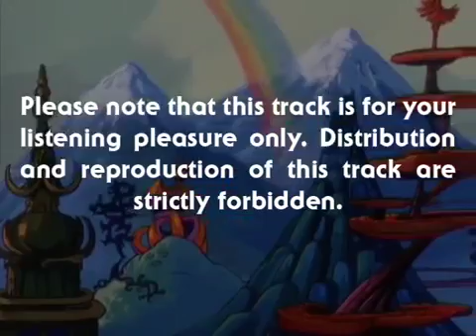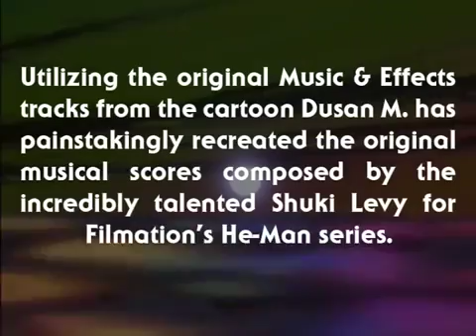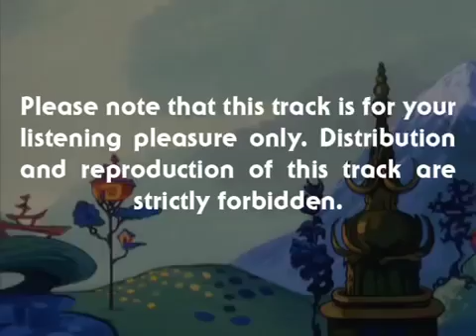He-Man - MUSIC from ETERNIA - Land of Legend - BONUS VIDEO